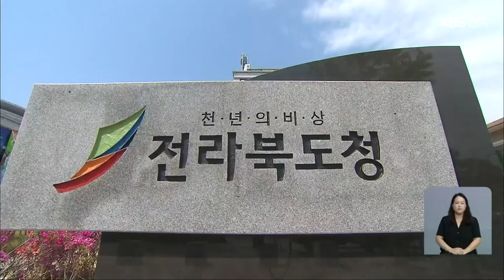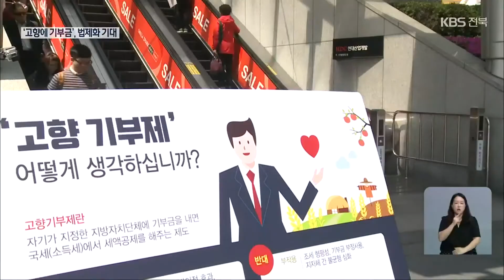국회 통과 앞둔 ‘고향기부금법’, 지방소멸 막을까? / KBS 2021.09.22.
[앵커]

 전북 대부분 시군이 인구 감소와 열악한 재정 등으로 소멸 위기를 맞고 있습니다.

 다양한 자구책이 제시되고 있지만, 효과는 그다지 크지 않은데요.

 고향에 낸 기부금을 지방 재원으로 쓸 수 있는 '고향사랑기부금법'이 이번 정기국회에서 통과 가능성이 커  기대감이 높아지고 있습니다.

 이종완 기자입니다.

 [리포트]

 현재 전라북도 14개 시군의 재정자립도는 평균 13.8퍼센트.

 이 가운데 9개 시군은 재정자립도가  10퍼센트 이하로, 자체수입으로 공무원 인건비조차 감당하지 못하고 있습니다.

 저출생 고령화로 세수가 줄면서 전북 대다수 자치단체는 소멸 위기를 맞고 있습니다.

 이러한 빈약해진 지방 재원 충당을 위해 21대 국회는 개원하자마자, 출향인사가 낸 기부금을  지방 재원으로 활용할 수 있도록 하는  '고향사랑기부금' 법안을 발의했고, 지난해 9월 해당 상임위를 통과했습니다.

 출향인사가 거주지 외 자치단체에 기부금을 내면 지역 특산품이나 지역화폐 등의 답례품을 받을 수 있고, 해당 자치단체는 기부금을  주민들을 위한 사업에 쓰도록 하는  내용을 담았습니다.

 실제 일본은 지난 2008년부터  '고향납세제도'를 도입해 지자체의 세수 증대에  상당한 도움을 주고 있습니다.

 [한병도/더불어민주당 국회의원/지난 1월 : "지방 재정에 도움뿐만 아니고, 우리 지역의 농축산물을 서울로, 수도권으로 보낼 수가 있습니다. 기부금의 30%는 지역의 특산품으로 보낼 수 있거든요."]

 하지만, 법안은 1년 가까이 국회 법사위 문턱을 넘지 못한 상황.

 지자체마다 기부금 모금 과열 경쟁이 일어날 수 있고, 준조세 성격의 반강제성을 띨 수 있다는 지적 때문입니다.

 지방소멸 위기를 극복하기 위한 마중물로 주목받고 있는 고향사랑기부금법, 여러 우려를 딛고 법안 제정으로 이어질지 관심이 쏠리고 있습니다.